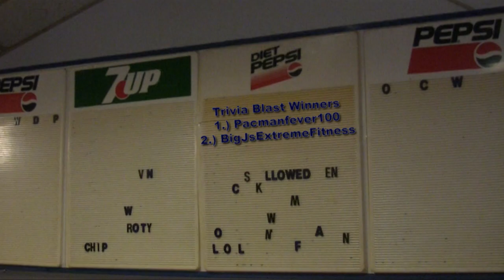Venus Spa S3.6: BANANARAMA!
So like Jamie's totally bummed about Tina's trash talk and trashier lifestyle! The girls SO need to help her so it looks like it's time for a "different" kind of lesson...

CAST:

ALLY: Danielle Sunley
JAMIE: Anastasia Furlong
NANCY: Leilanie Giordmaina
MOLLY: Braeley Hobbs
MASK GUY: Chad Baker
GILMOUR: Dennis Scullard

D.P.: Chris "Chad" Greenaway
Gaffer: Mason Honeyborne
Written and Directed by Chris "Chad" Greenaway